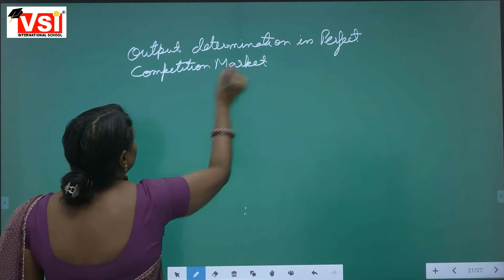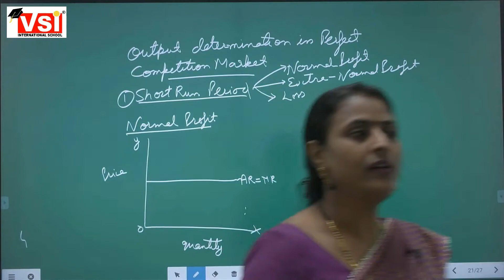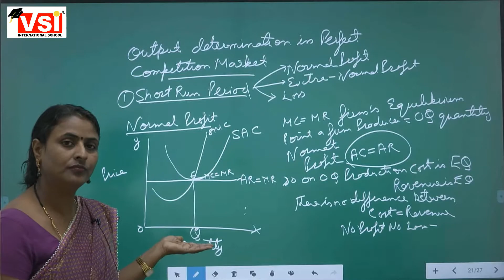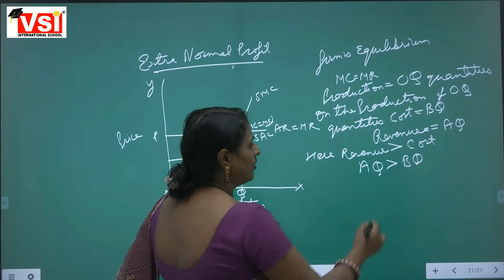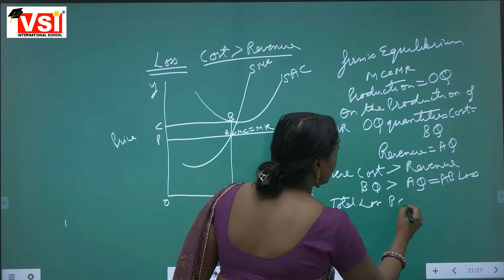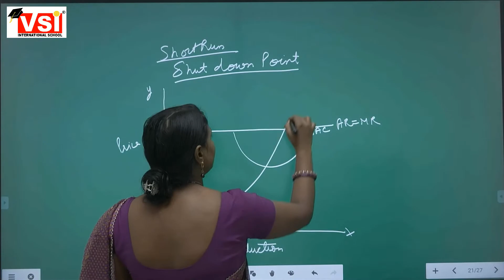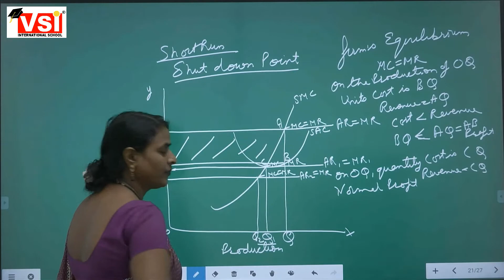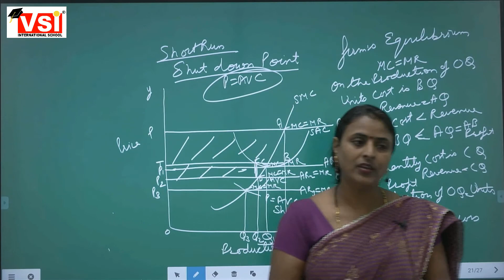class 12th economics micro ch 11 perfect competition market 17sept 21